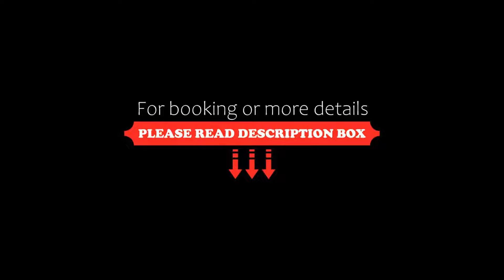Hotel Strandtangen, Skive, Denmark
About Property:
This hotel is located by the scenic Skive Fjord. It offers an à la carte restaurant and spacious accommodation with free Wi-Fi and views of Skive Marina or the Krabbeholm Forest.
All rooms and apartments of Hotel Strandtangen feature modern bathroom and furnished balconies with views of the water. Apartments include floor heating and fully equipped kitchenettes.
Strandtangen Hotel’s restaurant has modern décor and serves both Danish cuisine and internation...
Property Type: Hotel
Address: Strandvejen 28, 7800 Skive, Denmark
Searching For
1. Hotel Strandtangen - Skive - Denmark
2. Hotel Strandtangen - Skive - Denmark Address
3. Hotel Strandtangen - Skive - Denmark Rooms
4. Hotel Strandtangen - Skive - Denmark Amenities
5. Hotel Strandtangen - Skive - Denmark Offers and Deals
Audio Credit:
Track Title: Blank Slate
Artist: VYEN